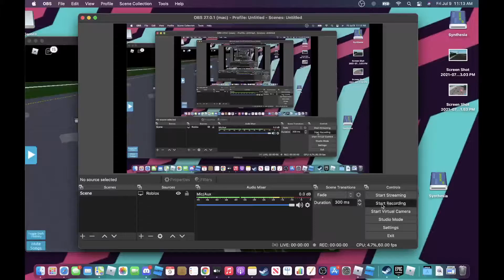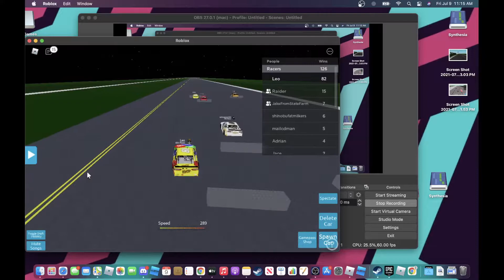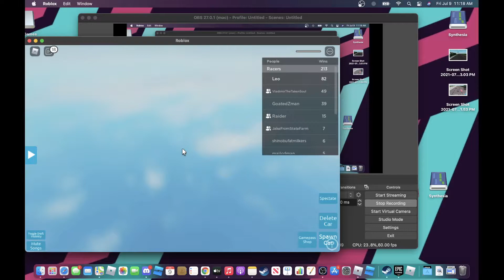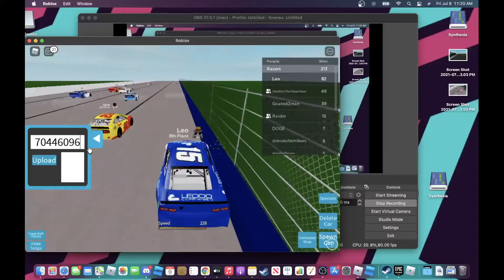Backstretch Battles Remastered Part 7: By Leo (FT. Lone and Tech)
Shoutout to Tech and Lone btw